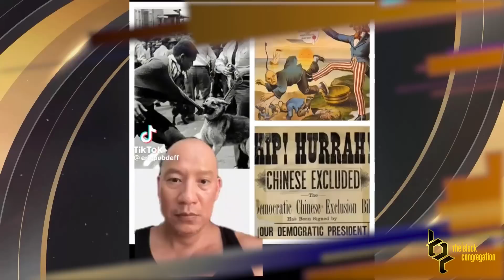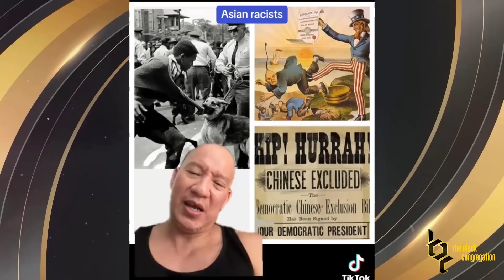Asian Man Says Black Americans Fought For The Rights Of Asians In This Country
Phillip Scott reports on an Asian man telling the truth on helped them with rights in the US.